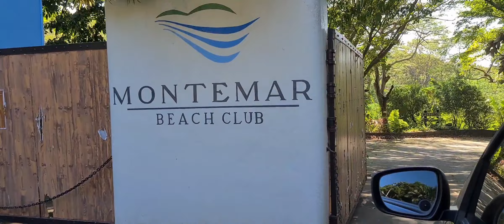Montemar Beach Club.